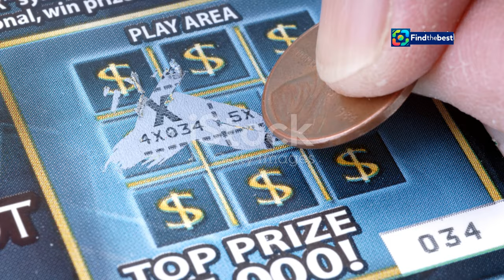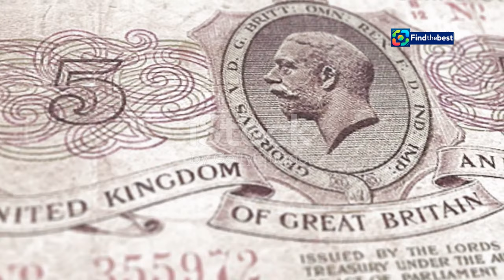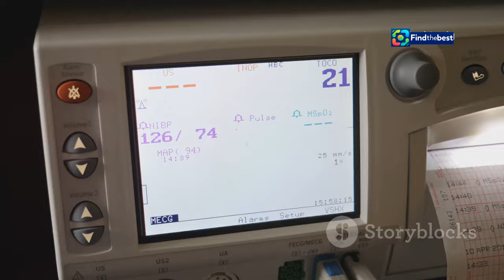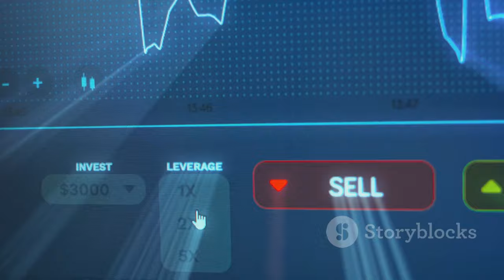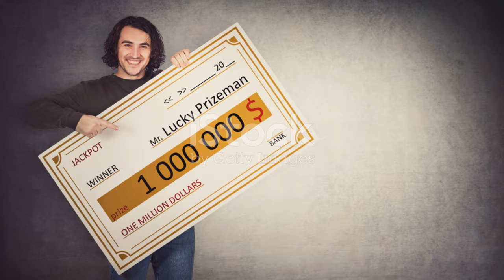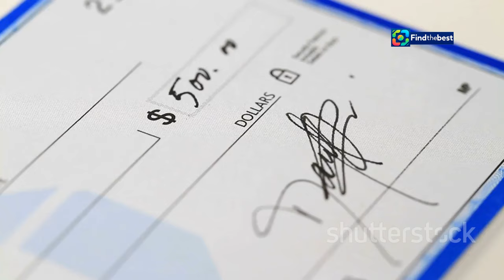"Are You an October 2024 Premium Bonds Winner? Find Out Now! "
OUTLINE:
00:00:00 The Thrill of the October 2024 Premium Bonds Draw
00:03:31 Your Chance to Win
00:06:23 Two New Millionaires Emerge
00:07:41 The Numbers Tell the Story

🎉 This month has seen two fortunate holders take home the incredible million-pound jackpot! 💸✨

In this video, we’ll dive into the details of this month’s draw, including:
- The winning bond numbers and where the winners are from 🏡
- The staggering £461 million in prizes awarded this month 💰
- How you can check if you’ve won and potentially claim unclaimed prizes 🎟️

Did you know? There’s currently **£88 million** in unclaimed prizes waiting for owners to come forward! 😱 If you’ve recently moved or changed your details, you might be sitting on cash you didn’t even know about!

- Latest updates from NS&I and the Premium Bonds prize draw 📰
- Insight into how 'Ernie' picks the winners since 1957 🏆
- Tips for navigating your investments and maximizing your returns 📈

Don’t miss out on your chance to check if you’re a winner! Use the NS&I prize checker app or simply ask your smart speaker, “Alexa, check my Premium Bonds!” 📲🤖

👉 **Join the conversation below:** Have you ever won with Premium Bonds? What are your thoughts on investing? Let us know! 💬